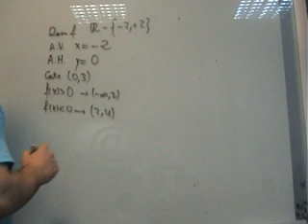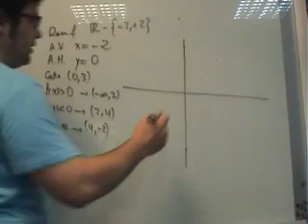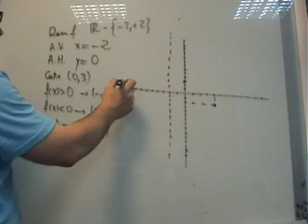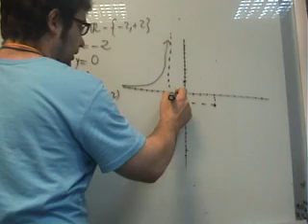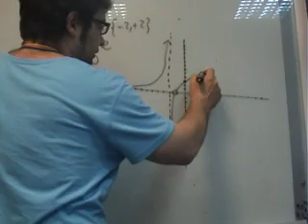AINTE Matematicas 1 Bachillerato Dadas caracteristicas funcion Dibujar la misma